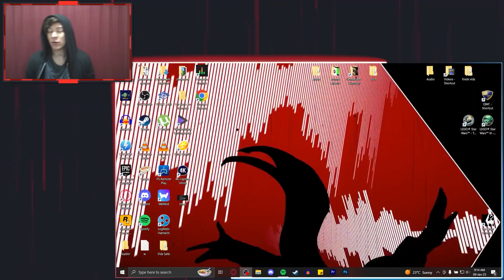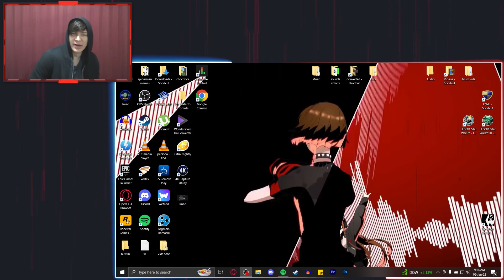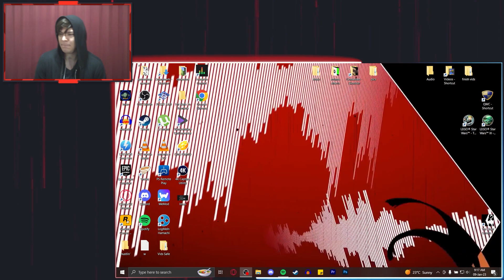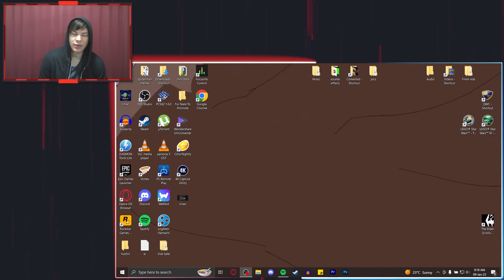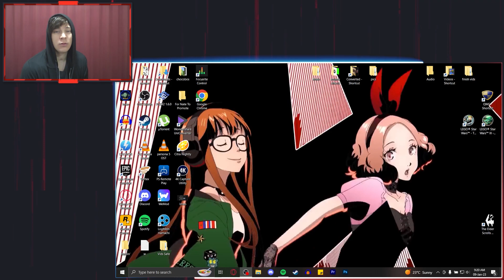Really Youtube? Really?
YouTube has yet again without fail, changed another big and important policy in which drastically changes AND cripples a lot of YouTube Channels.
Incorporating more tightened "security" around swearing, cussing, violence and various other subjects which include who knows what else.

This is getting real stupid - SPECIAL SHOUTOUT TO RTGame

They have had the blessed misfortune of experiencing many hits to their channel in terms of demonetization JUST FOR ASKING teamyoutube FOR HELP.
Obviously YouTube couldn't fix the problem and in fact made it worse!